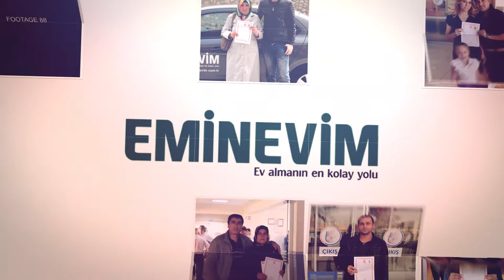"İnsanların bütün amacı çalışıp bir ev sahibi olmaktır." - Eminevim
Eminevim'i tercih edenler mutluluklarını bizimle paylaştılar. 27 yıldır gözlerde ışıltı, yüzlerde tebessüm ve yuvalarda huzura sebep olduğumuz için mutluyuz.